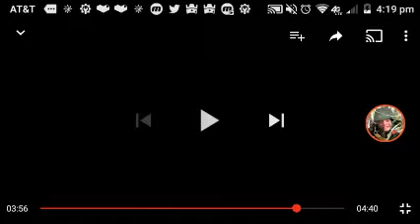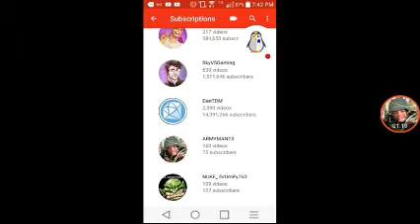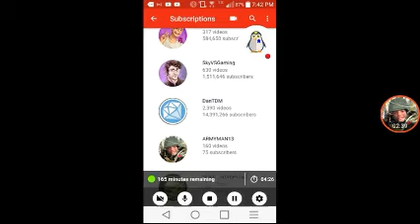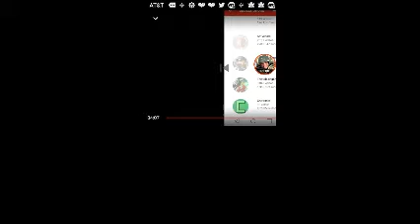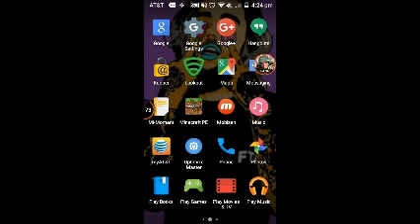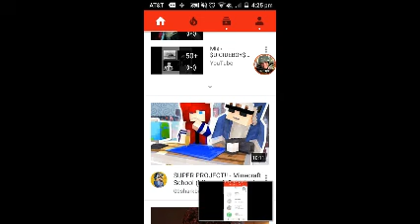Did he actually say that?!